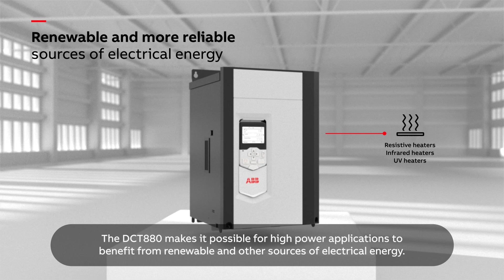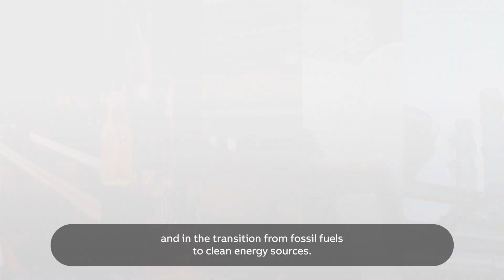Focus on the future with DCT880 power controller for industrial heating applications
In this exciting video, we unveil the groundbreaking DCT880 Power Controller, a game-changing solution for industrial heating applications. Join us as we explore how this innovative device allows a seamless transition from fossil fuel-based heating to electric heating, cutting CO2 emissions and saving energy.

🌍 Decarbonize Your Industry: The DCT880 enables the use of renewable energy sources in industrial heating processes, playing a vital role in the decarbonization movement. Discover how this product empowers manufacturers to align their operations with sustainability goals and contribute to a greener future.

⚡️ Precision and Quality: The DCT880 Power Controller takes energy utilization to new heights. Its intelligent features and advanced control algorithms ensure precise energy management, leading to improved efficiency and higher-quality end products. From heat treatment to pasteurization and beyond, witness the superior control and performance of the DCT880.

To learn more about our DCT880 power controllers for industrial heating applications visit our